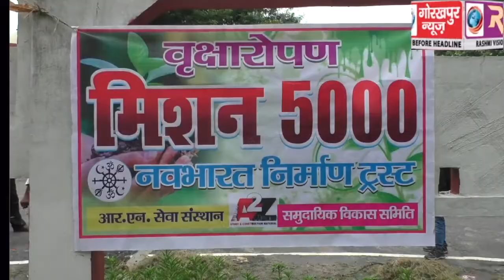दो एन0जी0ओ0 के संयुक्त तत्वाधान में आयोजित हुआ मिशन 5000 कार्यक्रम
दो एन0जी0ओ0 के संयुक्त तत्वाधान में आयोजित हुआ मिशन 5000 कार्यक्रम, दर्जाप्राप्त राज्य मंत्री डॉ विभ्राट चंद्र कौशिक ने पौधरोपण कर किया कार्यक्रम का शुभारंभ